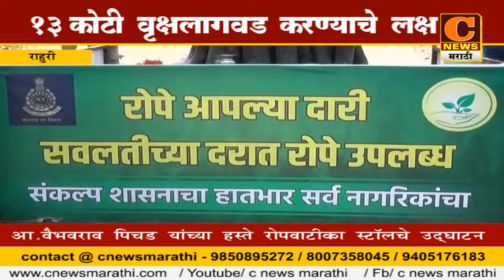अकोले - आ. वैभव पिचड यांच्याहस्ते वृक्षारोपण स्टॉलचे उद्घाटन